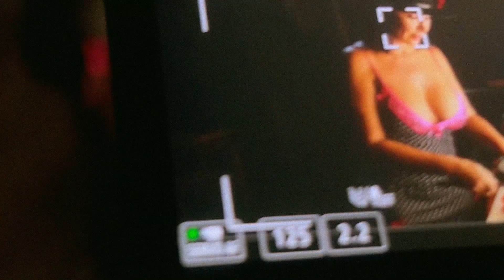VALENTINES DINNER WITH NINIK IN ROMANTIC GLAMPING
Hello loves
RECIPE
🌱trout
🌱Garlic
🌱plantain
🌱lemon
🌱Pepper
🌱Salt
🌱Peppers
🌱mushrooms
🌱eggplant
🌱zuccini
🌱oil